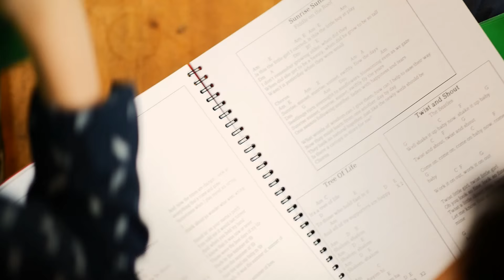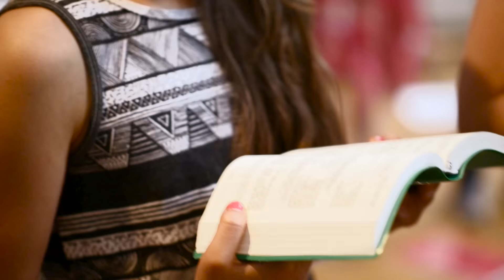Reform Judaism film 2015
Thanks to our friends at Amphinet for producing our new film